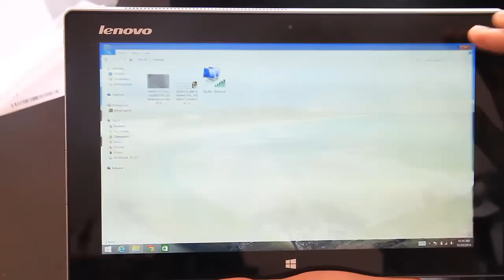الحلقة 955: مراجعة الحاسوب الوحي Lenovo miix 2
آخر المواضيع التي تطرقت اليها :
الحلقة954: إجعل مصابيح منزلك تشتغل وتنطفئ بواسطة الريموت كنترول ببساطة

الحلقة953: ماهو google adsense premium مميزاته وكيف تحصل عليه

الحلقة952:كيف تحمل فقط جزء من اي مقطع ڤيديو على الانترنت

الحلقة951: افضل اجهزة الإستقبال الرقمي الموجودة في السوق المغربية (مميزاتها وعيوبها)

الحلقة 950: كيف تصل إلى هوية الهكر الذي إخترقك او حاول إختراقك

الحلقة949: كيف تتصفح المواقع بدون أنترنت على جوجل كروم

الحلقة947: شرح كامل لطريقة جني المال من خلال تصميم المواقع للغرب

الحلقة 946: راقب سرعة الأنترنت في بلدك او اي بلد آخر وهل هي في تقدم ام تراجع حسب التاريخ

الحلقة945:كيف تشغل ويندوز إكسبي على أي هاتف أندرويد وأبهر أصدقائك

الحلقة944: دردشة حول ويندوز 10 ما أعجبني وما لم يعجبني

الحلقة943: مراجعة هاتف Xiaomi Mi 4 (الهاتف الذي تفوق على سامسونغ جلاكسي إس 5)

الحلقة 942: كيف تكشف مكان تواجد كميرات التجسس بكل سهولة

الحلقة941: إستعمال جد خطير لورق الالومينيوم لم تسمع به من قبل وشاهد بنفسك

الحلقة940: أحصل على 15 دقيقة من الإتصال المجاني لأي دولة في العالم

الحلقة:939:كيف تجعل هاتفك يلتقط صورة لاي شخص يحاول إستعماله دون إذنك

الحلقة938: كيف تكتب باللغة العربية على البرامج التي لاتدعم اللغة العربية

الحقة936:كيف تتبث ويندوز من الشبكة بطريقة جد بسيطة وبسرعة كبيرة

الحلقة935: كيف تمنع اي هاكر من إختراق حسابك في الفيسبوك عن طريق الايميل او الإجابة على السؤال السري

الحلقة934: من الافضل هل الماك اوالــ (PC) الإجابة الكاملة في هذا الموضوع

الحلقة 933: كيف تحول اي شاشة حاسوب محمول إلى جهاز تلفاز ببساطة

الحلقة932:هاتف  أندرويد  wing ب 878 درهم فقط (105 دولار) وبمميزات جميلة

الحلقة931: كيف تفحص سرعة القرص الصلب ما إذا كان من النوع الجيد

الحلقة930: كيف تتجاوز الباسورد الذي يوضع على تطبيقات الاندرويد بدون برامج او تطبيقات في حالة نسيانه

الحلقة928:كيف تكتشف إن كنت تعاني من خلل في السمع بإستخدام الحاسوب ودون زيارة الطبيب

الحلقة926:تصحيح الالوان بإستخدام برنامج افترإفكت من اجل انشاء عدة مشاهد سينيمائية

الحلقة925:مايجب ان تعرفه عن التوصل بالمشتريات من موقع أمازون اوايباي في المغرب والعالم العربي